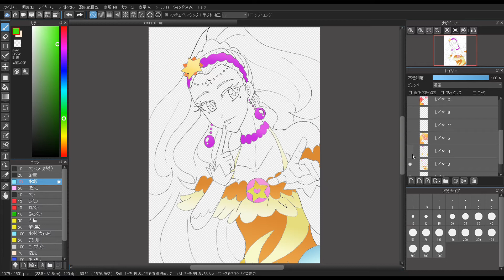キュアソレイユを描いてみた（パラパラメイキング動画）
スタートゥインクルプリキュア一年間お疲れ様。
エレナ輝いてたわ・・・流石太陽。
一枚絵の方。

pixivに住んでいます、よかったら覗いてみてください